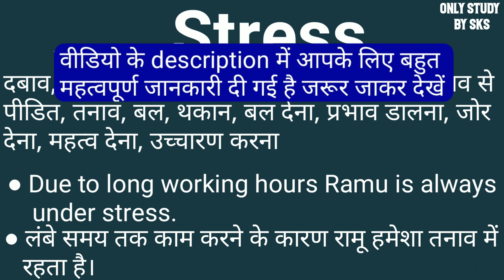Stress meaning in hindi | Stress ka matlab kya hota hai | Stress ka arth kya hota hai | Word meaning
stress ka matlab kya hota hai
stress ka arth kya hota hai
stress ko hindi mein kya kahate hai
stress ko hindi mein kya bolate hain
stress ko hindi me kya kehte hai
stress ko hindi me kya bolte hain
Word meaning
word meaning english to hindi
stress ka matlab kya hota hai Hindi mein
stress ka arth kya hota hai Hindi mein
स्ट्रेस का मतलब क्या होता है
स्ट्रेस का मतलब क्या है
स्ट्रेस का मतलब हिंदी में
स्ट्रेस का अर्थ
स्ट्रेस का हिंदी अर्थ
स्ट्रेस का अर्थ क्या होता है
stress means kya hota hai
stress ka matlab hindi mein
stress means kya hota hai Hindi mein